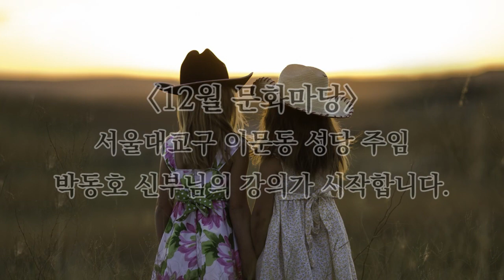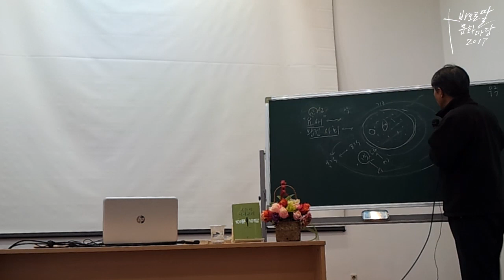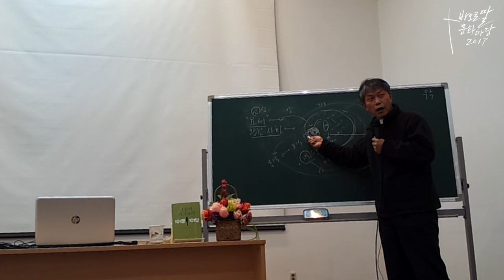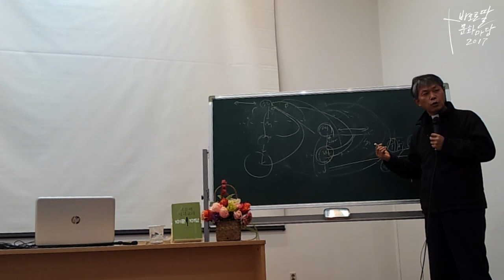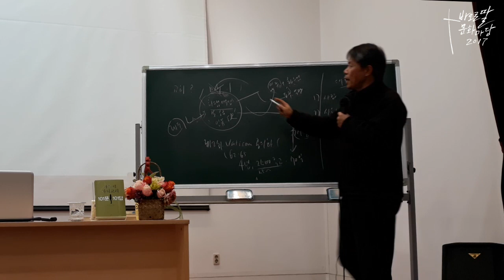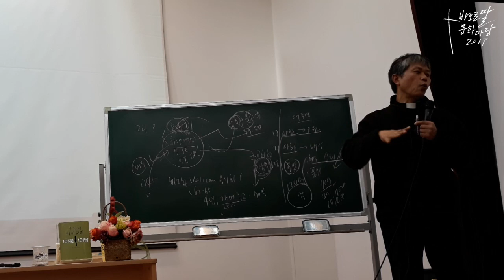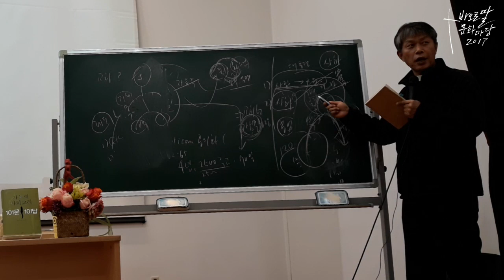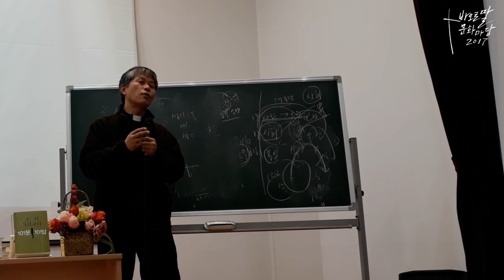12월 바오로딸 문화마당_나와 이웃, 세상이 함께 가는 길_박동호 신부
나와 이웃, 세상이 함께 가는 길

세상에 대한, 세상을 바라보는,
세상과 함께 살아가는 교회의 가르침.

자기 중심적인 생각에서 한 걸음 더 나아가
나와 이웃, 세상이 함께 가는 길을 걷다 보면
성숙한 신앙인의 모습으로
한 뼘 더 자라 있는 자신을 발견하게 됩니다.